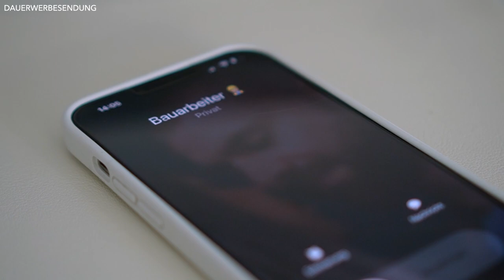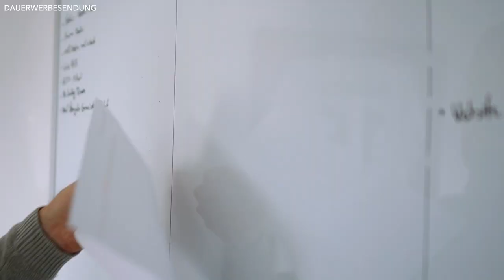DIESE FEHLER habe ich 2022 GEMACHT ● GRÖSSTE LEARNINGS aus 2022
Hey Leute
heute gibt es nach langer Zeit ein Video einer anderer Art, und zwar geht es um das Thema "Learning" bzw. "Fehler", die ich im Jahr 2022 gemacht habe und was ich aus diesen Fehlern gelernt habe. Klar, Fehler passieren und sind menschlich. Nichts desto trotz sollte man sich nach jedem Jahr einfach mal fragen, was man im folgenden Jahr besser machen kann. Seien es gesundheitliche und vielleicht auch persönliche Ziele. Vielleicht ist bei euch im Jahr 2022 auch einiges zu Kurz gekommen und ihr habt bspw. den Fehler gemacht, viel zu wenig Urlaub zu nehmen. Mich würde an dieser Stelle interessieren, was eure "Fehler" bzw. eure "Learnings" aus dem Jahr 2022 sind. Schreibt eure Anregungen und Kommentare zum Thema "Fehler machen" und wie ihr daraus gelernt habt, gerne unten die Kommentare!